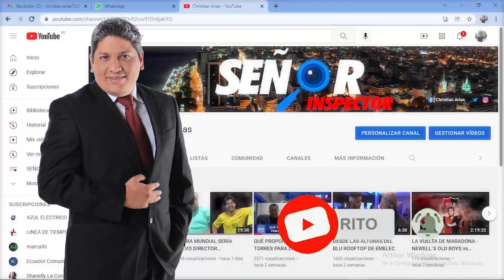DELANTERO AZUL SIGUE CON COVID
El flamante delantero azul aún no logra viajar a Ecuador porque sigue en recuperación debido al Covid-19